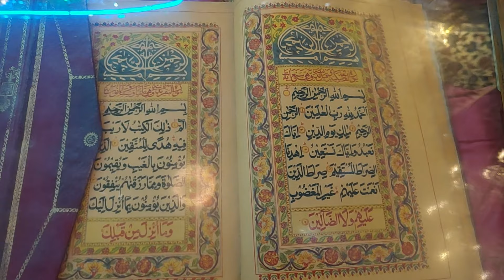Australian Visiting UNEXPLORED Islamic Shrine in Kandahar, Afghanistan🇦🇫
If you like my content, please consider supporting me!

Khirqa Sharifa in Kandahar is one of the holiest sites in Islam, and house the cloak that Muhammad wore on his night journey in 621. We were some of the first people allowed to film inside for two decades.

ډير مننه